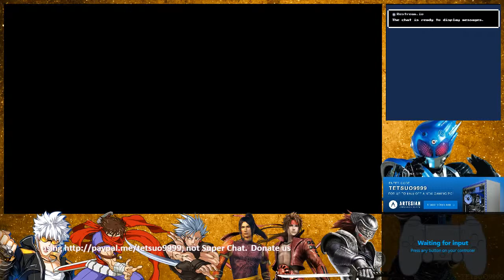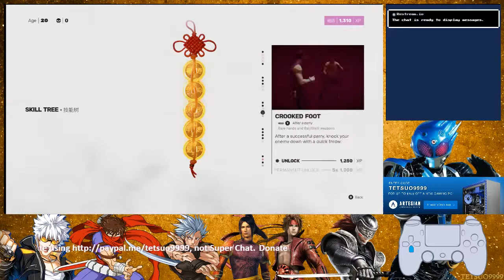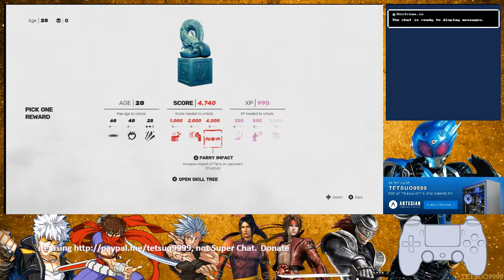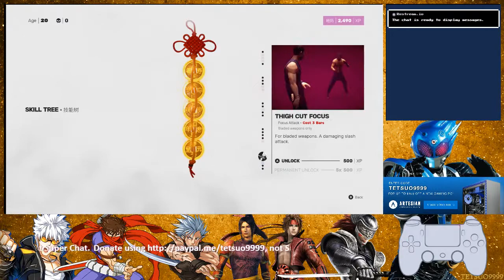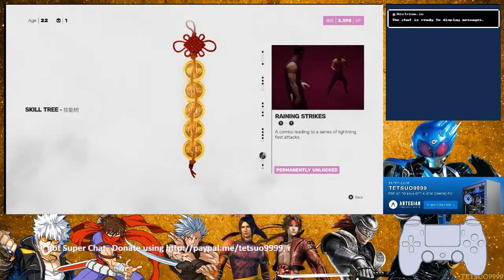Trying out Genetically Modified Sifu